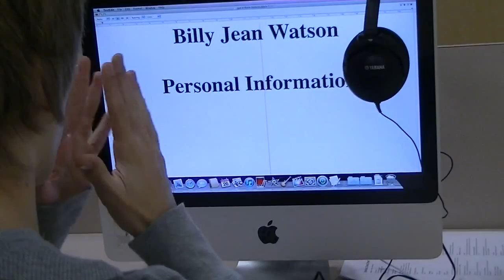Identity Theft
TV Media 1 || Identity Theft